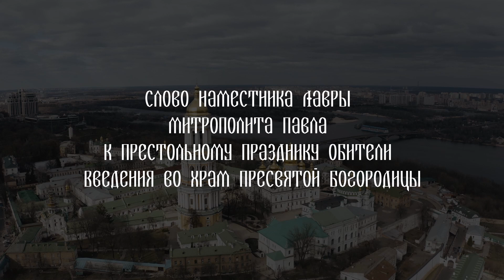Слово Наместника Лавры к празднику Введения во храм Пресвятой Богородицы